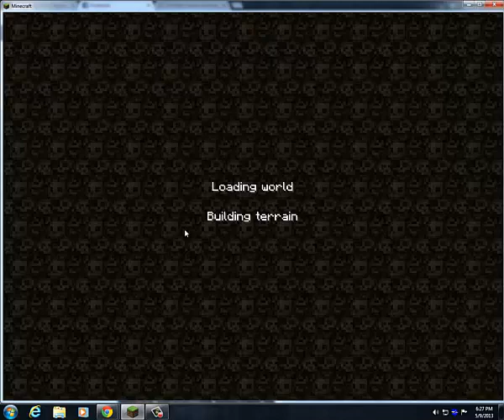minecraft the dropper part 2 one step at a TIME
hi i continue with the dropper hope you guys enjoy as alawys have a great day susbrice like favirote if you enjoyed